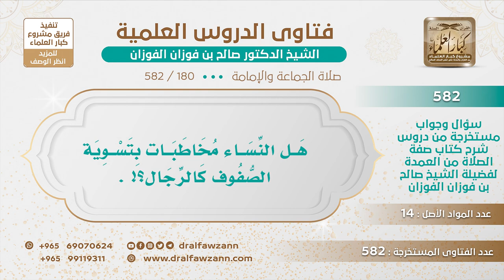[180 -582] هل النساء مخاطبات بتسوية الصفوف كالرجال؟ - الشيخ صالح الفوزان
-"السؤال: هل النساء مخاطبات بتسوية الصفوف كالرجال؟
الجَوَابُ: نعم، النساء والرجال سواء في الصفوف يعدلن الصفوف يتراصين فيها، يسدن الخلل، يعدلهن ما يميلن هذا مطلوب من الرجال والنساء.
للاشتراك في قناة الشيخ صالح الفوزان
سؤال وجواب من شرح صفة الصلاة ( 582 ) مقطع

للاستفسار والإقتراحات والدعم
رئيس الفريق
لمشروع كبار العلماء